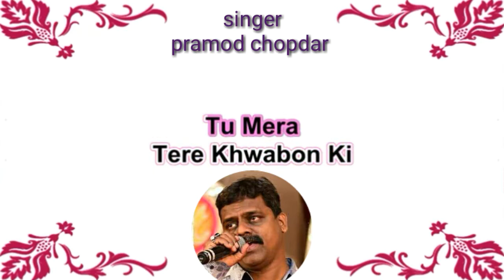pyaar hamara amar rahega. karaoke for female singer's with male voice and scrolling lyrics.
Movie:- Muddat (1986)
Starcast:- Mithun Chakraborty, Jaya Prada, Padmini Kolhapure
Song:- Pyar Hamara Amar Rahega
Singer:- Mohammed Aziz, Asha Bhosle
Lyricist:- Indeevar

cover singer - pramod chopdar.